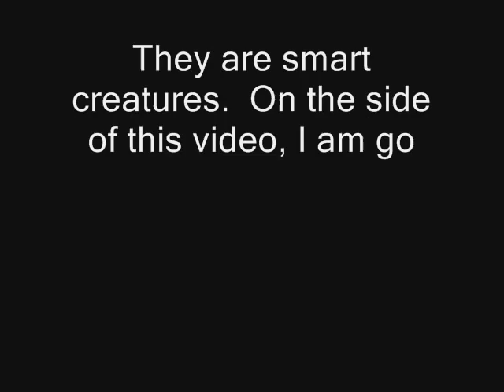Captive Bonobos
One of my friends shows me this video of captive bonobos.  It is a little else than 20 minutes long.  I found it fascinating.  I hope everyone else that watches it will enjoy it as much as I did.  After watching the link, I would appreciate if you came back and told me what you thought of it.